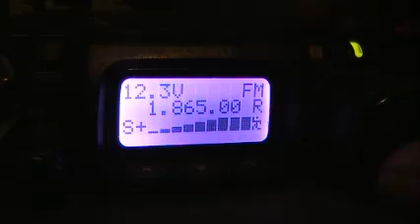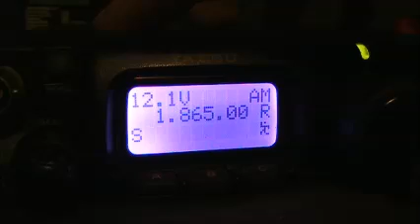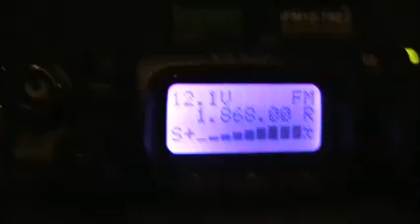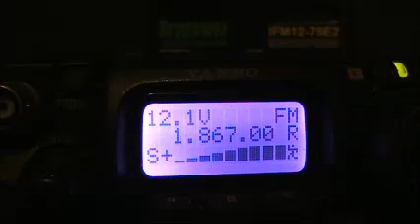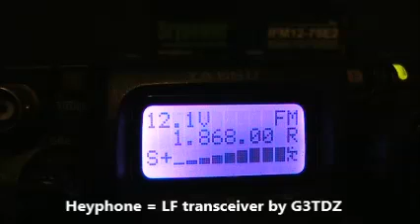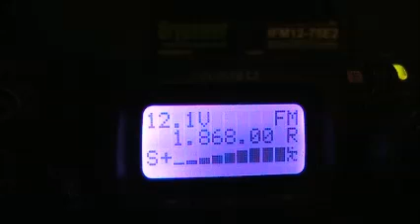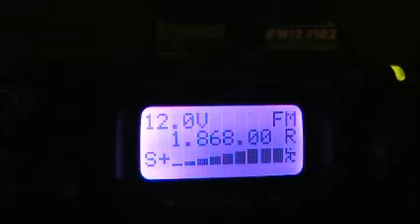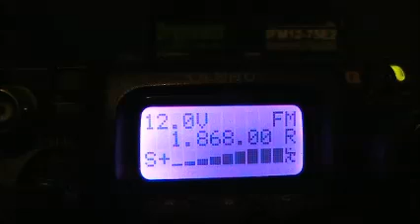FM on 1868 kHz (late night 160m crossband amateur radio contact)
It's 1:30am. Most hams are in bed but not all.  Video shows a crossband between 160m/80m/2m.  Most novel is the use of FM on 160 metres.  Not many people use FM below 29 MHz but it works well on 160m groundwave paths.

Early on I tune off to one side on AM to hear slope detection. Then I tune across on SSB. Otherwise it's FM.